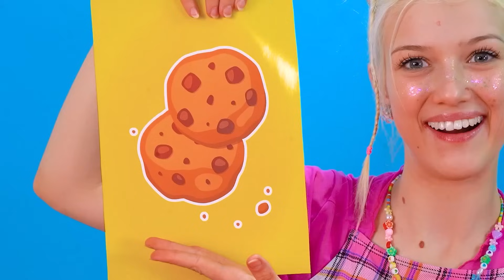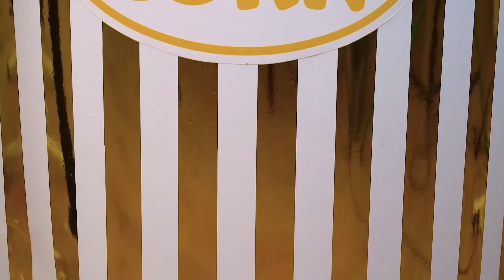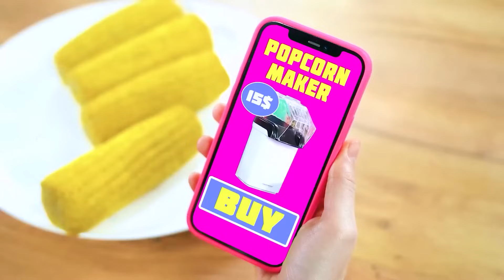Desafio Culinário: Eu vs A Vovó vs O Chef! Batalha Na Cozinha Com Receitas Secretas por Turbo Team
Se você acha que sua avó é doce e inocente, então vamos logo destruir todas as suas ilusões: uma avó se torna uma fera quando a vitória em uma competição está em jogo! Não acredita? Confira o Desafio Culinário Eu vs a Vovó! Alguns dos participantes já conhecem todos os segredos mais importantes da cozinha e os principais truques da família!